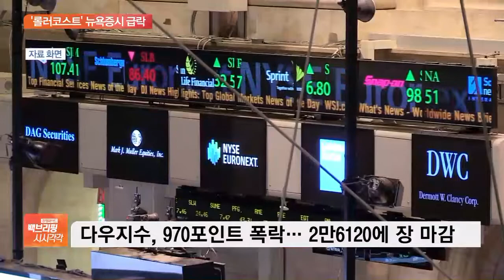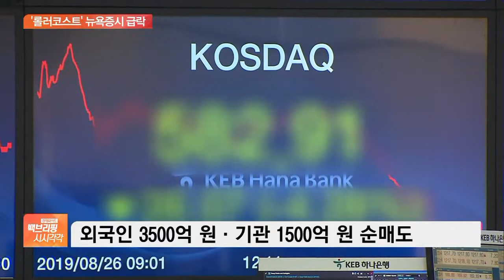확산 공포에 세계 경제는 ‘롤러코스터’…뉴욕증시 폭락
[앵커]코로나 19가 전 세계적으로 확산하면서 뉴욕증시가 극심한 변동성을 보이고 있습니다.다우 지수는 지난 이틀 사이 1,000포인트 가량 오르고 내리는 '롤러코스터' 장세를 연출했습니다.자세한 내용 장지현 기자 연결합니다.뉴욕증시가 또 폭락했다고요?

◇백브리핑 시시각각 (월~ 금 오전 11시 30분 ~12시)백브리핑 페이지 바로가기